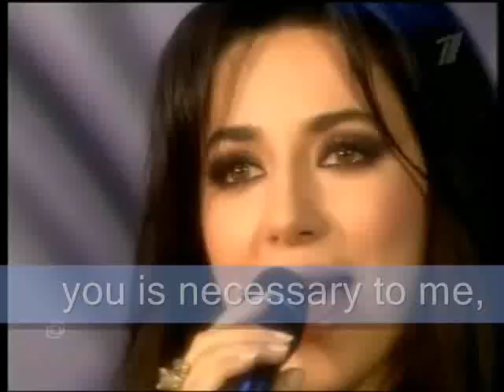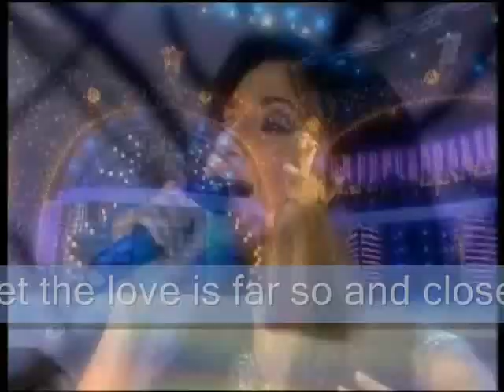Composer is E.Doga, S.Alehanova's verses, singer is Zara....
I added the text in English on the running line in coordination with the user Ugis1971, in order that the meaning of this song was clear for English-speaking users.
Я добавил текст на английском языке на бегущей строке по согласованию с пользователем Ugis1971, чтобы смысл этой песни был понятен англо-говорящим пользователям.